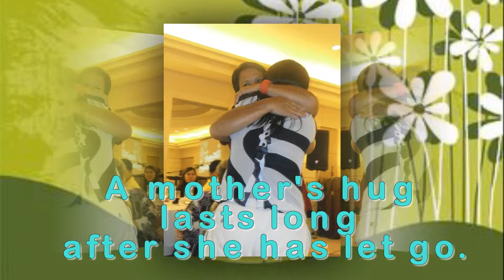Happy Birthday, Nelly! =)